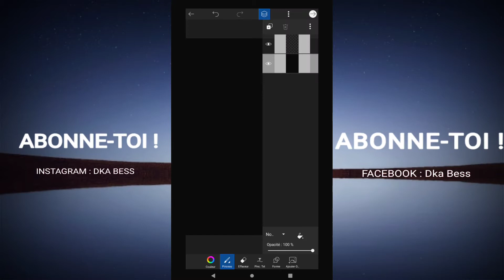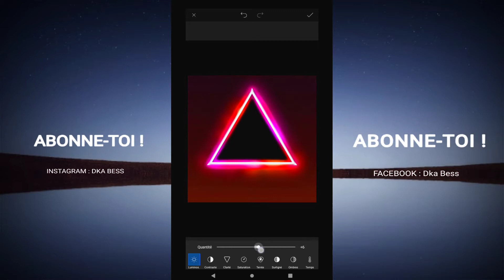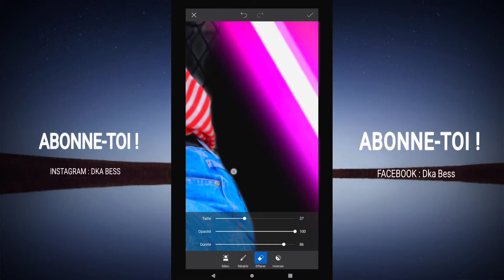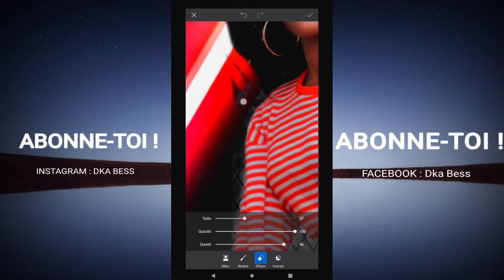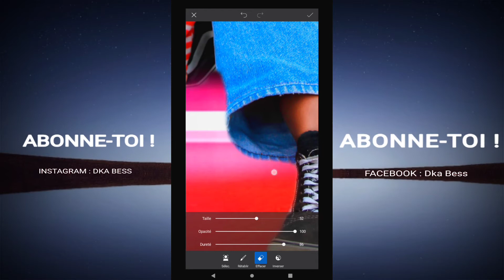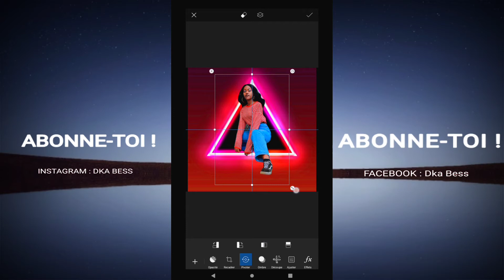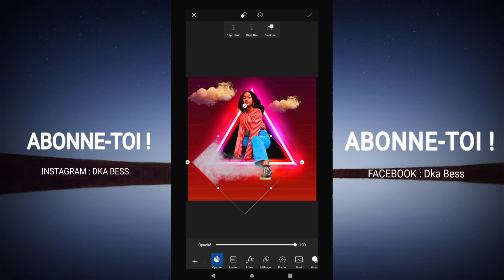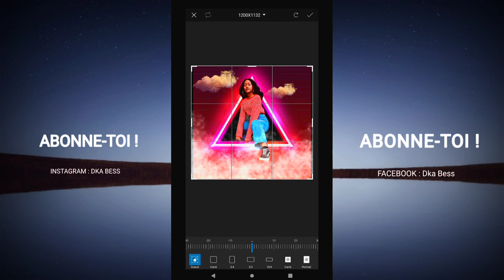HOW TO MAKE A POSTER ON PICSART - Comment faire un POSTER sur PicsArt.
How to make a poster on PicsArt.
Comment faire un Poster sur PicsArt.
Comment faire un flyer sur PicsArt.
How to make a flyer on PicsArt.